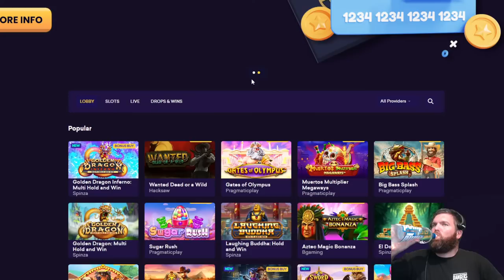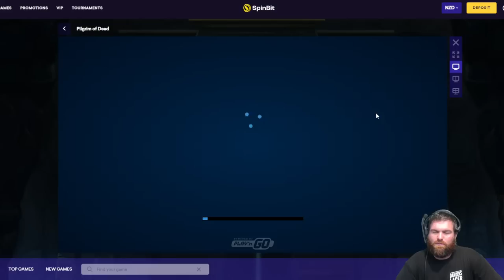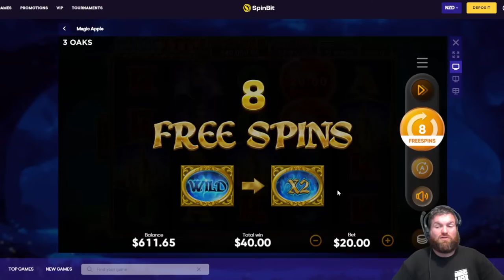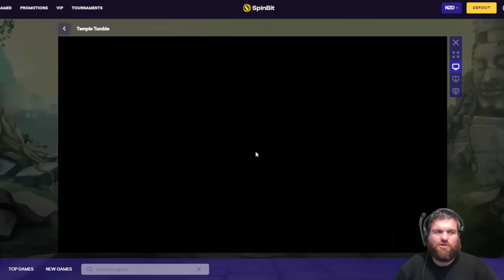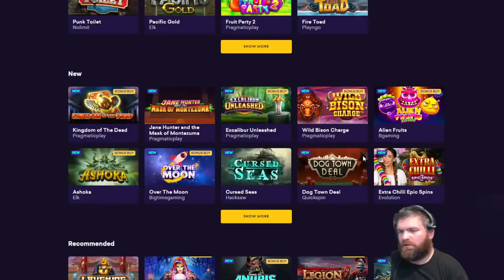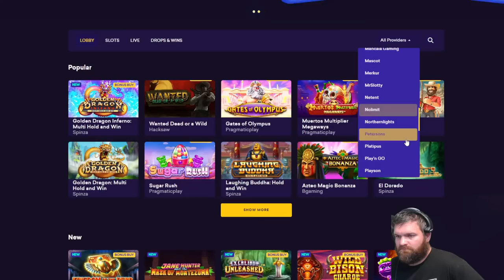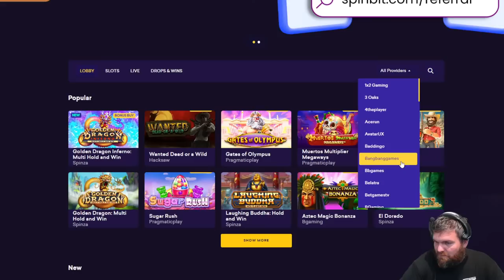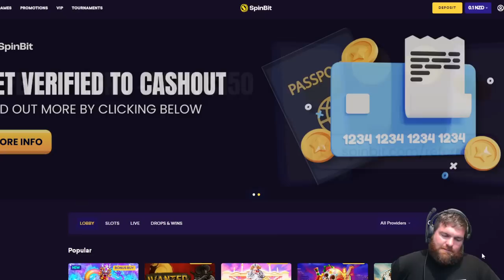Matt J. Sunday Slot Church! R18 Gamble Responsibly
Like Degeneration Nation & Join the Private Group to stay up to date with the streamer & community wins.